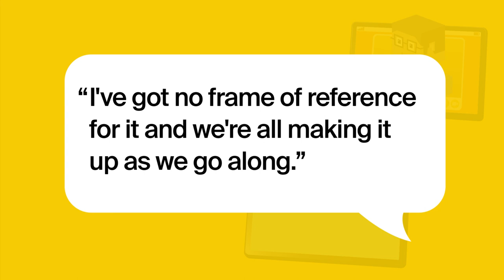Screen Time Podcast Trailer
Screen Time is now available on Omny.fm or wherever you get your podcasts.